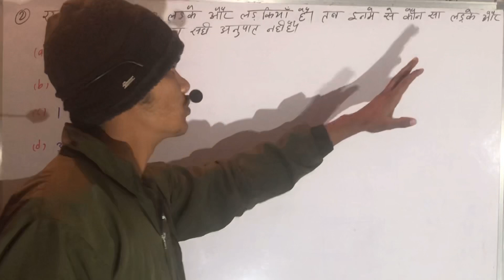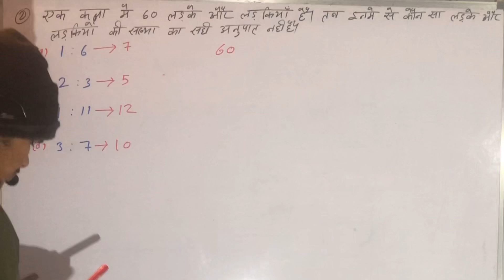SSC GD 2023 Exam Ratio and proportion|| अनुपात ओर समानुपात|| by RBA Sir